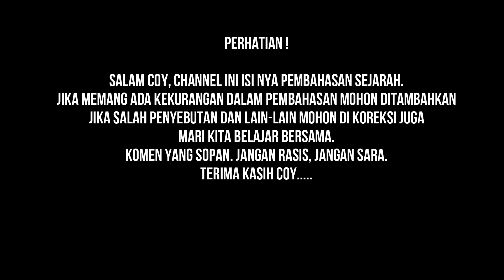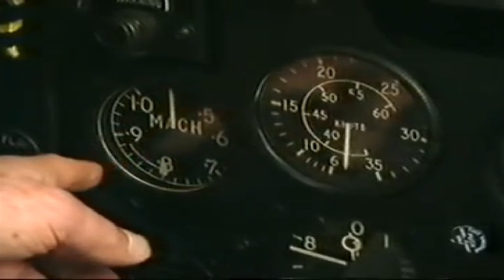JET PERTAMA SEKUTU GLOSTER METEOR PADA PERANG DUNIA 2